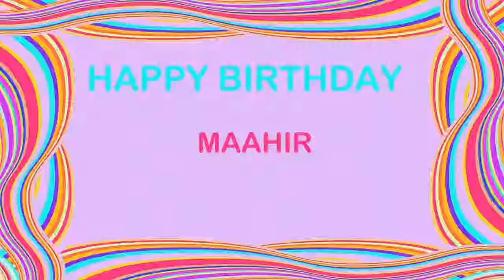Maahir Birthday Postcards & Postales